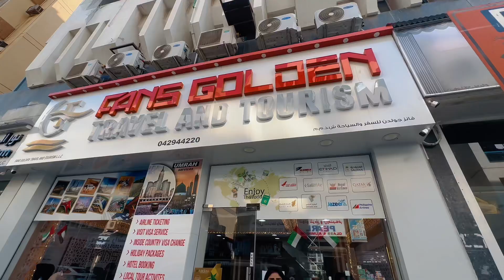Fans Golden travel 🧳 and Tourism India 🇮🇳 Pakistan 🇵🇰 Contact 042944220#emanumar